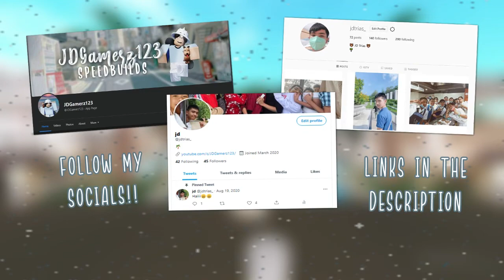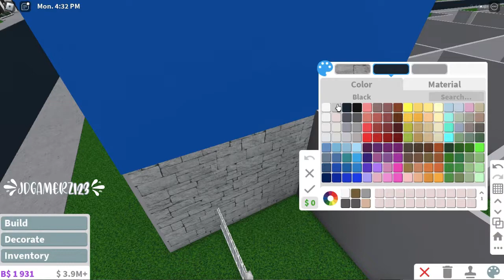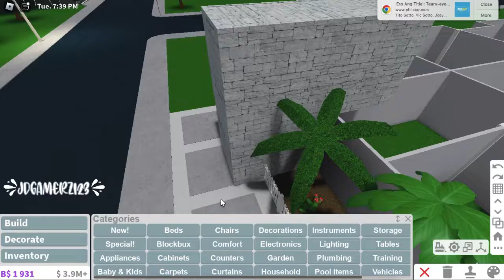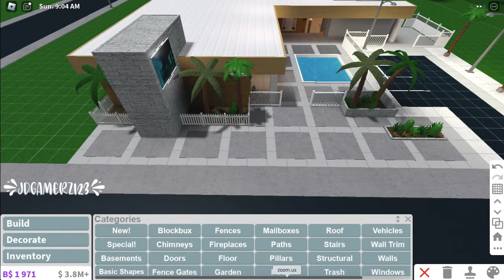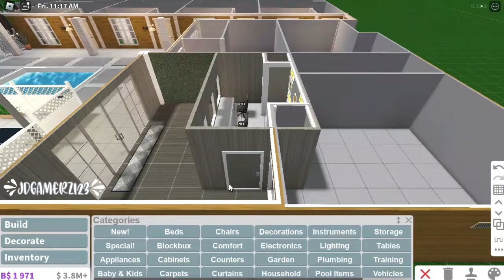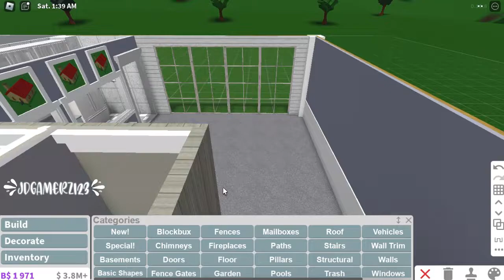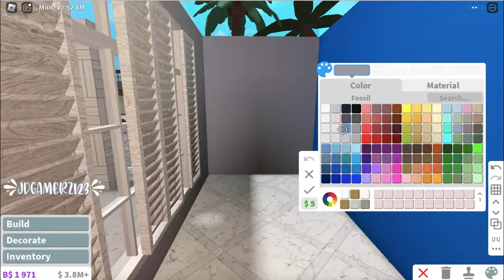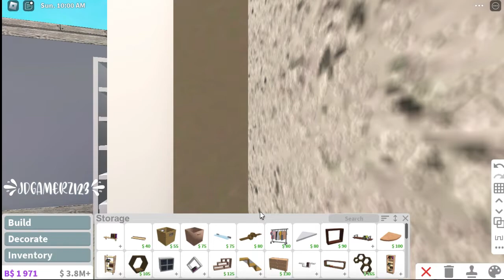Oasis Motel (No Gamepass) | Bloxburg Builds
•*•:Ｄｅｓｃｒｉｐｔｉｏｎ:•*

📍Oasis Motel

📌value: $257,829

📎𝘽𝙪𝙞𝙡𝙙 𝙄𝙣𝙛𝙤
•  5 Rooms
•  Motel Lobby
•  Cafeteria
•  Pool
•  Parking Lot

📍𝚐𝚊𝚖𝚎𝚙𝚊𝚜𝚜𝚎𝚜:
◽| none

| sunshine blvd. - Take It All Back

intro:
♪ Flowers (Prod. by Lukrembo)